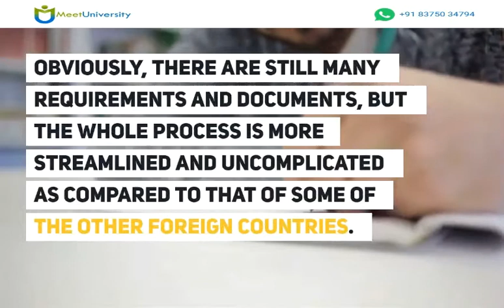10 reasons why you should consider studying in Australia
Let's take a detailed look into the 10 reasons to studyinAustralia.

Australia is a global education powerhouse with some of the best facilities and educators in the world. Meetuniversity can link you up to the right pathway towards a rewarding education, career and life in Australia.